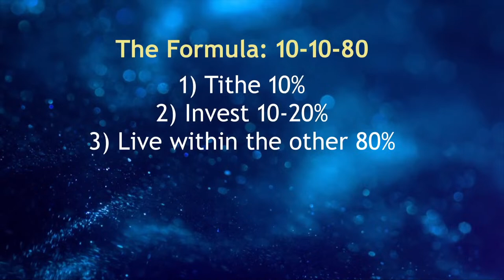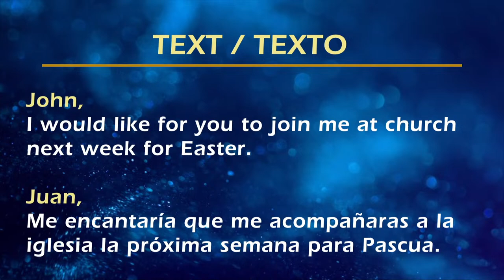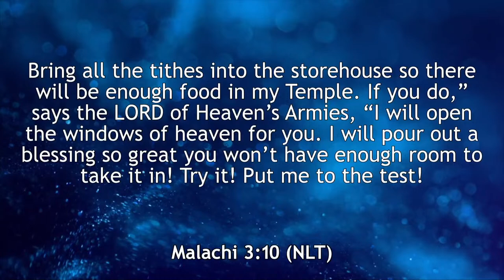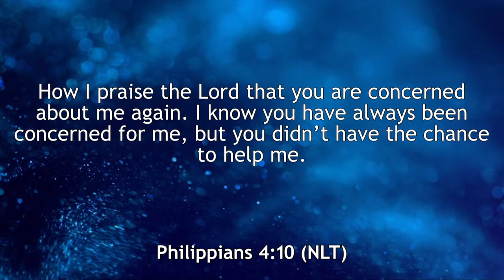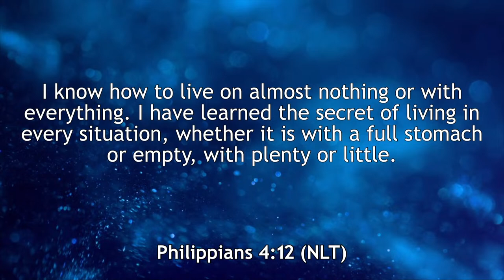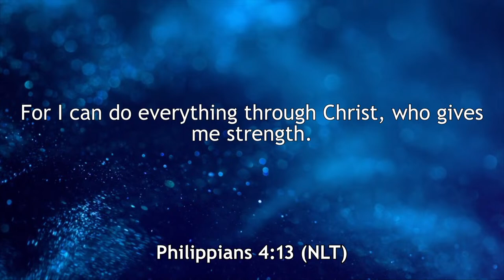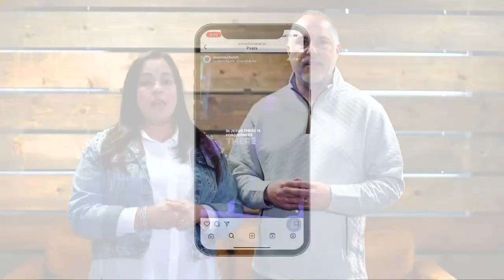What does your Money say about You? | Pastor Ruben Villarreal 03/24/2024 LIVE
-Thursdays at 7 p.m.
- Sundays at 12 p.m.
We pray and believe that our services will encourage you and be a source of hope for you.

PRAYER
OFFERING
Thank you for your generosity and support.